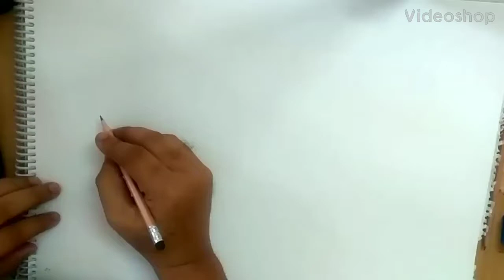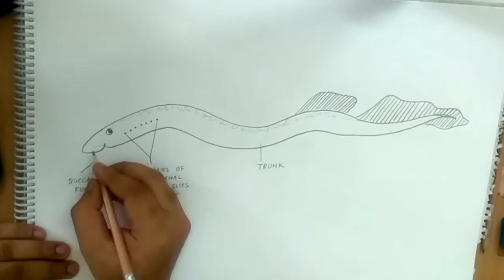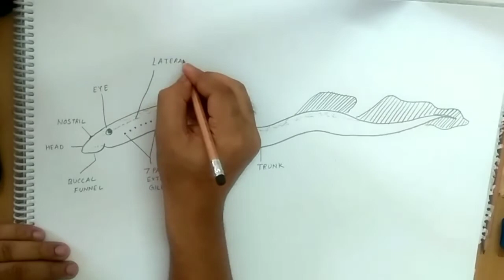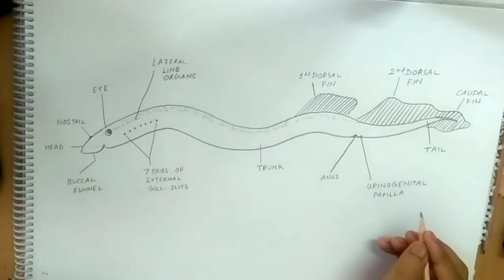how to draw lamprey/ petromyzon